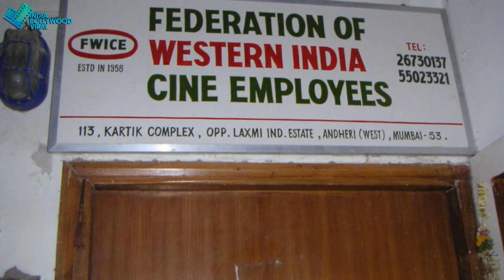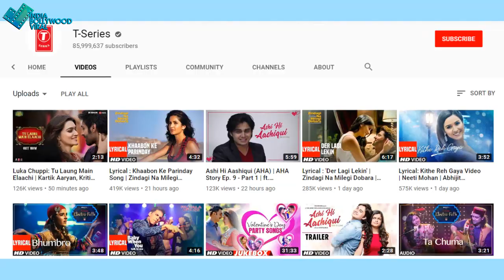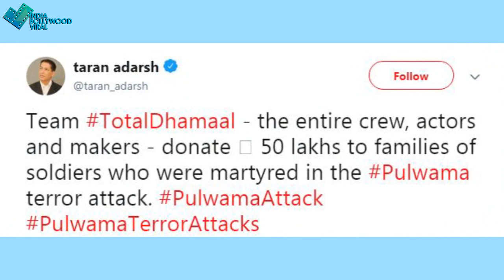पाकिस्तानी सिंगर आतिफ असलम के खिलाफ सलमान का बड़ा फैसला!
आखिर सलमान खान ने किस फिल्म से निकाला आतिफ असलम का गाना जानने के लिए देखिए ये वीडियो